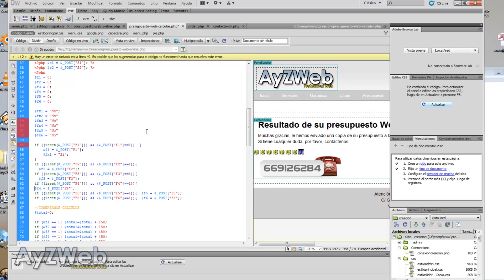Cap 40: Crear Web con Dreamweaver, PHP, MySQL...apta para Navegadores, Pads y Móviles desde cero.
Capitulo 40:

Finalizamos la construcción del e-mail que enviamos al usuario, y comprobamos como se vería por pantalla para pulir diseño y datos. incrustamos una imagen para mejorar la presentación del mismo.

Explicación paso a paso en Dreamweaver, utilizando PHP, MySQL, AJAX, JQuery, HTML5, CSS3 y haciéndola Responsive para que también funcione en tablets y móviles.
No se requieren conocimientos previos, aunque son aconsejables para entender todo el curso.

Podéis visitar mi Blog para ver las actualizaciones y los archivos de descarga necesarios si los hubiera, así como comentarios, dudas, sugerencias y preguntas:

Jorge Vila.